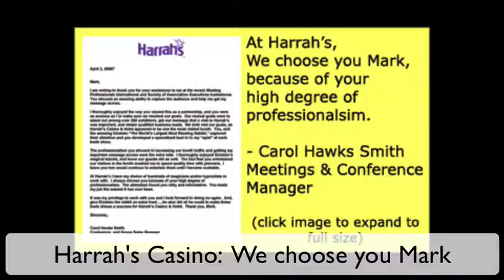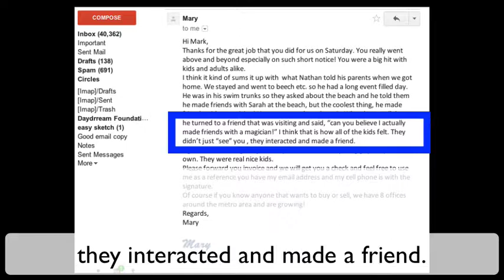Testimonial Raving Fans School Fundraiser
Raving fans school fundraiser testimonial video